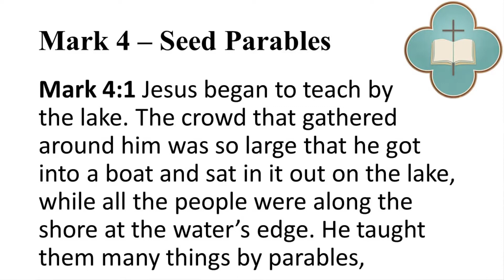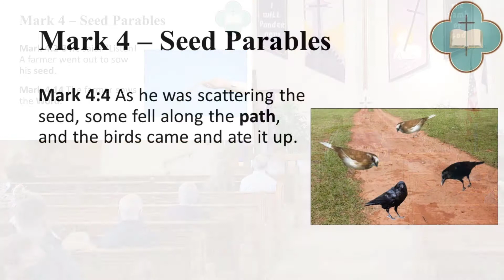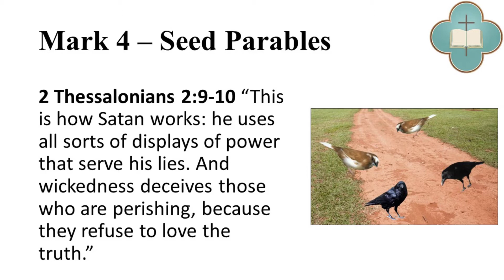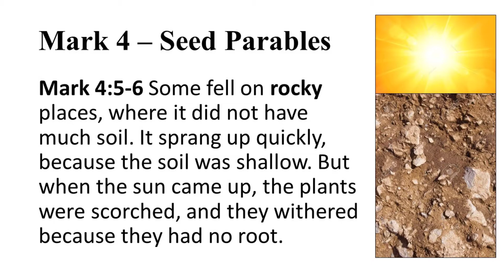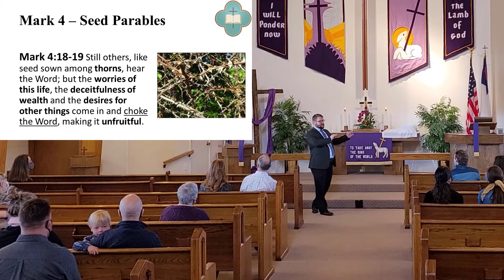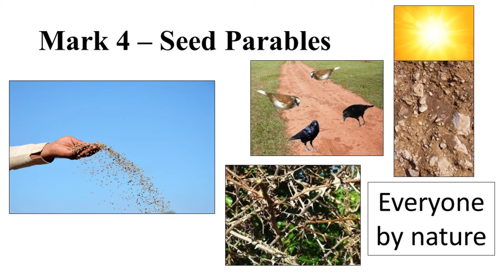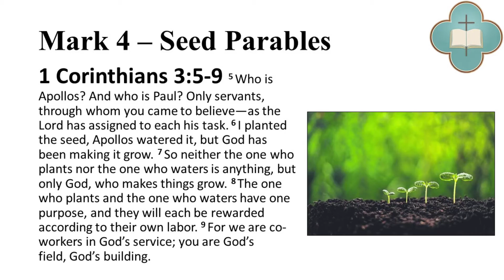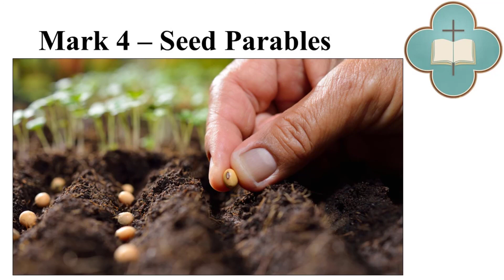10 Minute Bible Study, Sunday, March 7th - Mark 4 "Seed Parables"